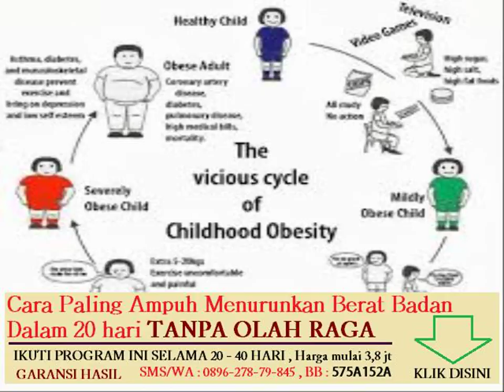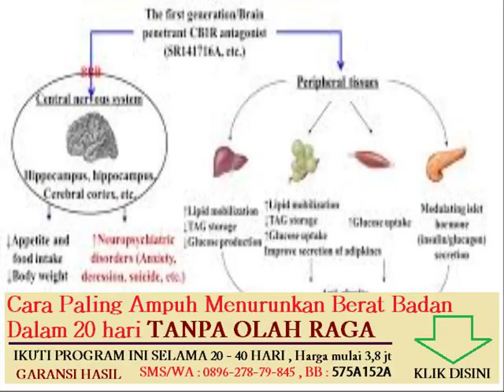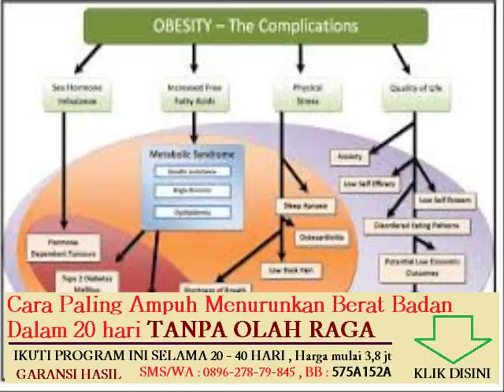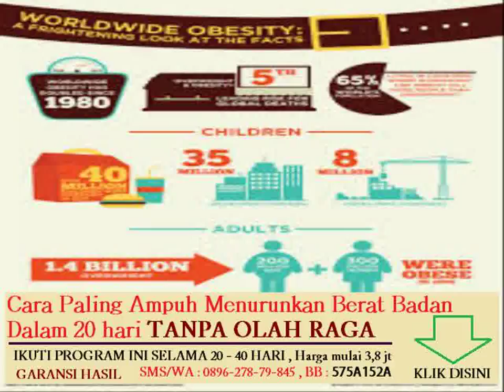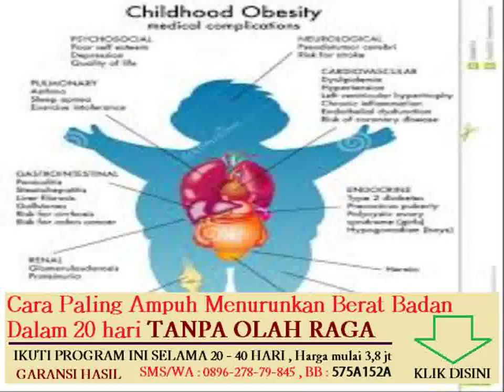bagan hubungan antara metabolisme karbohidrat lemak dan protein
Topik lain nya :
ramuan herbal untuk menurunkan berat badan dengan cepat

cara diet yang sehat dan cepat menurunkan berat badan

cara alami menurunkan berat badan tanpa efek samping

cara menaikan berat badan dengan cepat secara alami

makanan yang bisa menaikan berat badan dengan cepat

cara efektif menurunkan berat badan dengan fitnes
cara mengecilkan perut dan menurunkan berat badan
cara minum teh hijau untuk menurunkan berat badan
makanan penambah berat badan bayi dalam kandungan